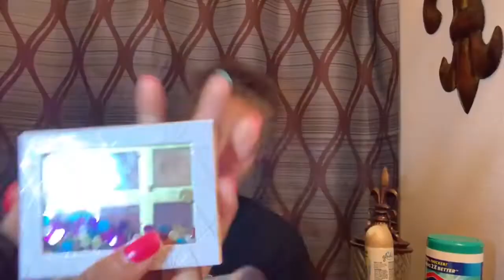Turned My 13 Year Old Sister Into A Teenager!!!!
I’m kinda late. My sister’s bit was yesterday (July 14). Well happy belated birthday Turd!

✨Social Media✨

I hoped you enjoy this weeks video!!

“Good,better,best. Never let it rest. ‘Til your good is better and your better is best.” -St. Jerome